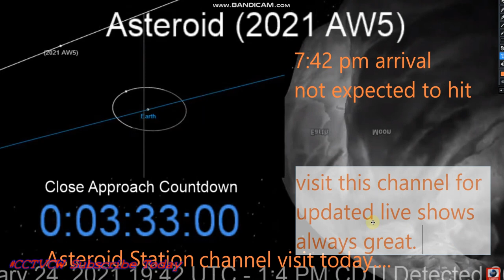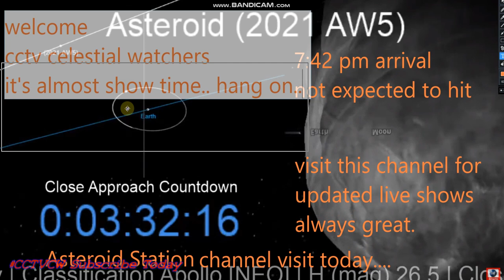'' Nibiru or planet x SUNS" ASTEROID WARNING ' 3 HOURS IN COUNTING.. PLANET X NIBIRU TODAY DEBRI